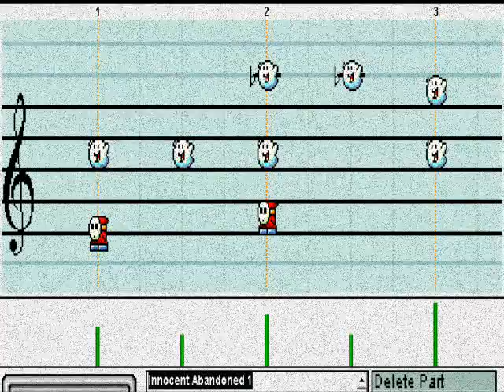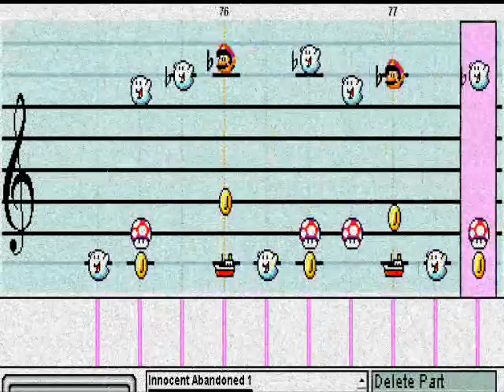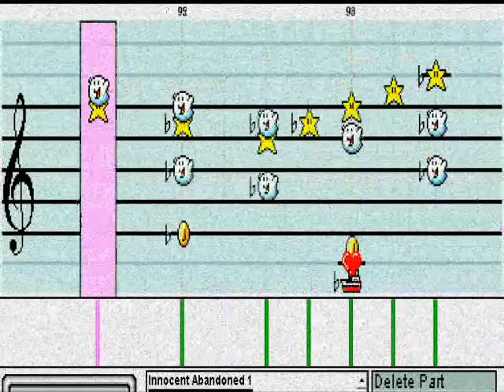Mario Paint - The Innocent Abandoned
This is "The Innocent Abandoned," a song from the game Sanitarium, done on Mario Paint. The toad/drum instrument doesn't play. I guess this one is more faithful to the original.
(The video feels a little fuzzy. o.o)